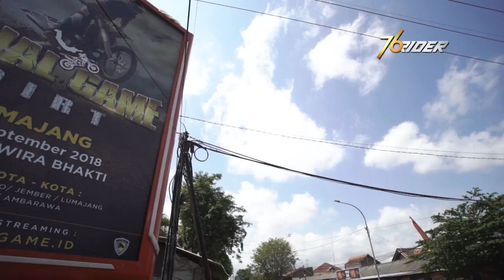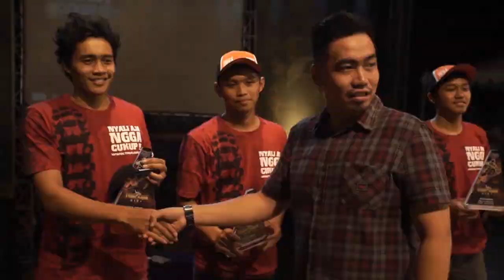TRIAL GAME DIRT 2018 SERI 4: LUMAJANG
Dengan kucuran 25 poin sebagai ganjaran juara umum, poin Arjun menjadi 91 poin, unggul 2 poin dari Aris Setyo yang menghuni peringkat ke-2 klasemen sementara Trial Game Dirt 2018 hingga putaran ke-4. Sedang Savona Oky yang sejatinya tampil oke di Lumajang menempati posisi ke-3 dengan 73 poin.

Di Wira Bakti, berlaga di lintasan yang tidak terlalu lebar ditambah pekatnya debu yang berterbangan, Rider asal Kota Klaten itu bermain sangat impresif. Sempat jegal-menjegal catatan waktu terbaik, terutama pada kelas Campuran Open, Arjun akhirnya mampu menyudahi perlawanan Aris. Rangkuman waktu terbaik dari total 4 Heat milik Arjun adalah 09:04,492. Sementara pebalap kelahiran Kota Tahu Takwa, Kediri, harus puas di peringkat ke-2 dengan 09:04,590. Dan Savona Oky finish di posisi ke-3 dengan catatan waktu 09:18,732.

Untuk kelas paling bergengsi, Free For All (FFA), Arjun kembali superior, apalagi setelah Aris setyo terjungkal pada heat pertama yang mengakibatkan banyak kehilangan waktu. Catatan fastest 2 kali dari 4 heat, membuat Arjun makin nyaman mengamankan gelar juara umum putaran. Hasil di FFA, Arjun mengemas total waktu 08:53,911 disusul Savona Oky 08:55,322 serta Aris 09:04,351.

All footages by TheLoveSubmarine
EP / Directed by: Don Setiawan
Producer: Novan Fachrezy S
Host: Venilia Agik
Creative: Yuna, Arya
Edited by: Adit , Yuna